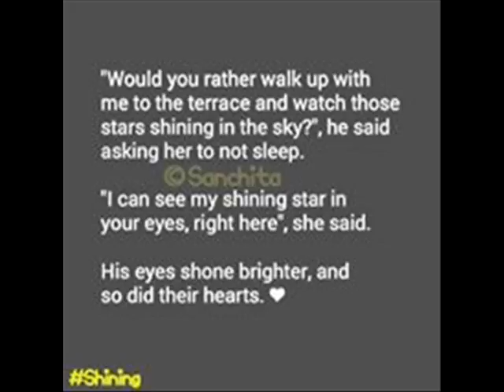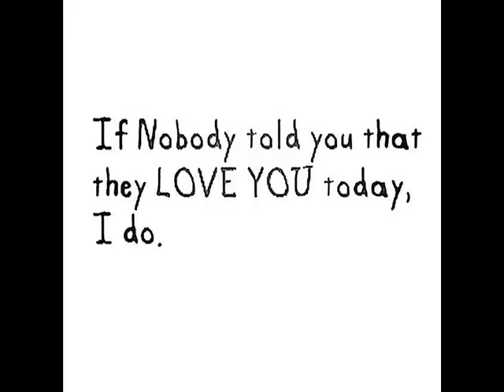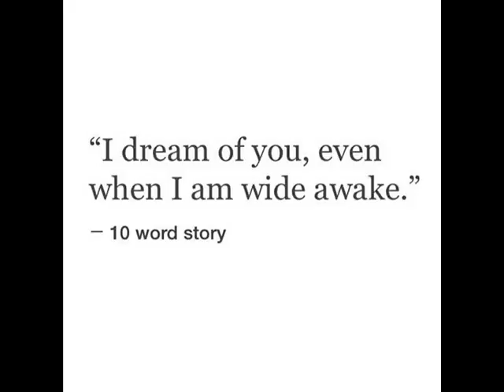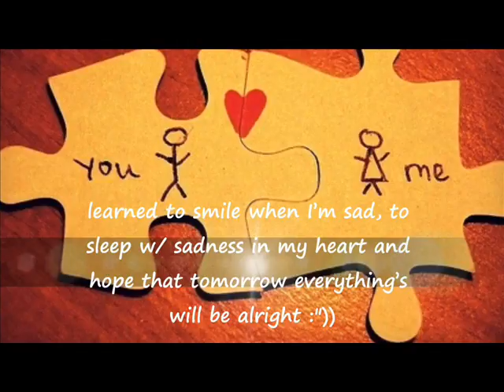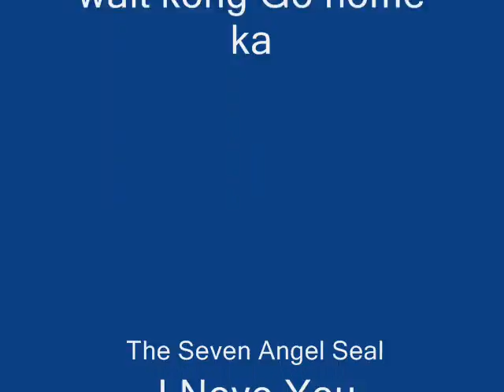私はあなたの目を見たとき